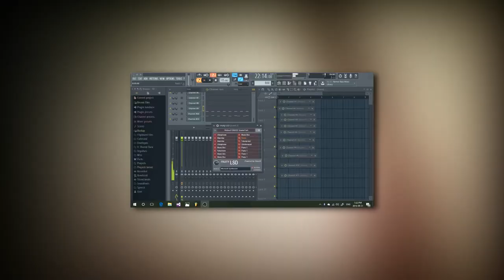This is Cosmic Console | To jest Kosmiczna Konsola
Welcome to Cosmic Console! Music, Remixes, Technology, and Commentary all in one YouTube channel!

Witaj w Kosmicznej Konsoli! Muzyka, remiksy, technologii i komentarz wszystko w jeden kanał YouTube!